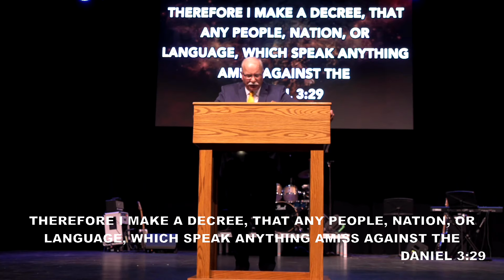The left hand experience - Pastor Ron Meyer